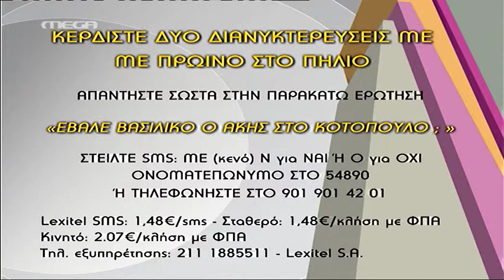Entertv: Κοτόπουλο με πέστο μαϊντανού από τον Άκη Γ'